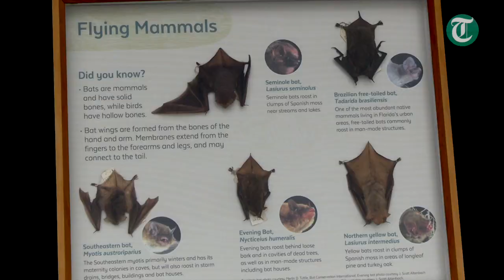Half a million bats leave their houses to eat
Half a million bats leave their houses on the University of Florida's campus. Nearly every night, they all take flight about 15 minutes after sunset, heading off to eat an estimated 2½ billion insects a night.